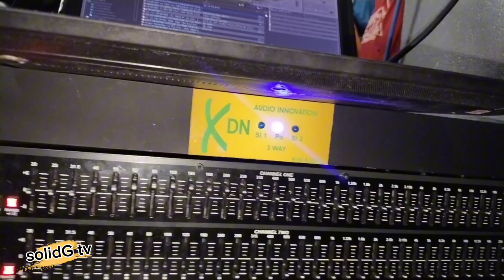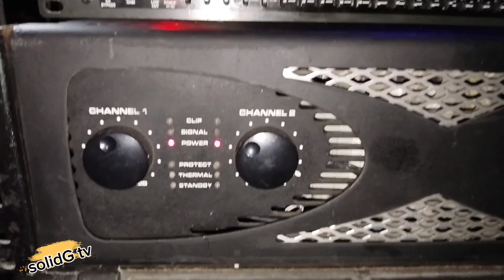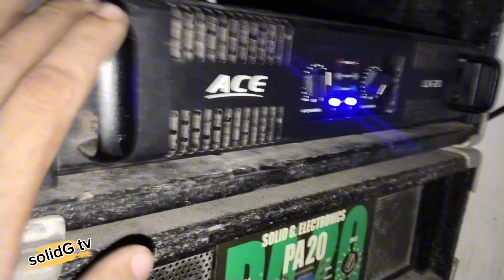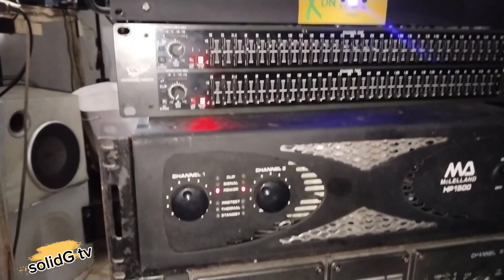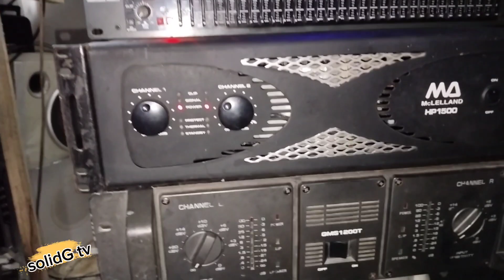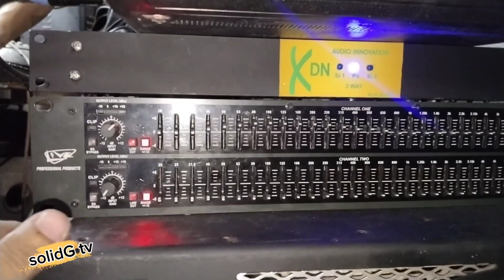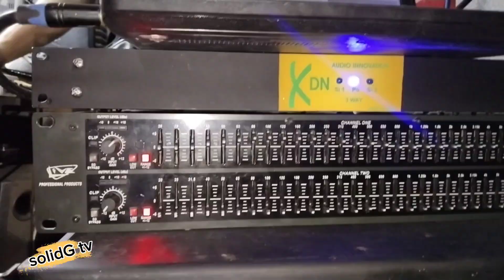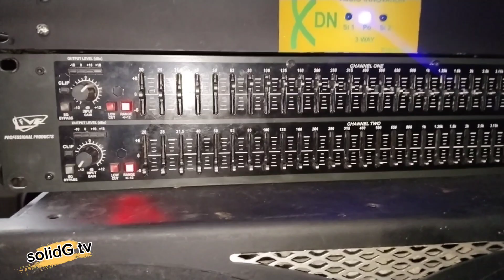Simpleng set up na gamit pero Ang GANDA Ng tunog,,dalawang processor lang